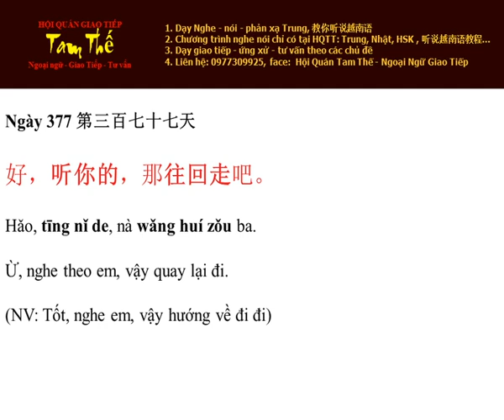Ngày 377 Ừ, nghe theo em, vậy quay lại đi - Nghe Noi Tieng Trung Moi Ngay Mot Cau